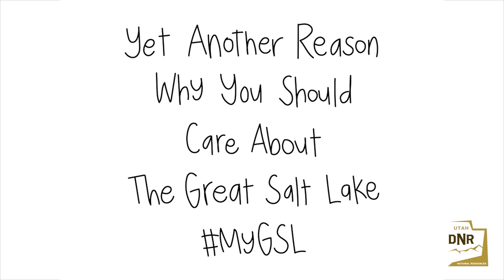Great Salt Lake: Lake-effect Snow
A healthy Great Salt Lake is important to Utah and to the quality of life its residents enjoy. The lake even contributes to the "Greatest Snow on Earth." Lake-effect snow is just another reason we should care about the Great Salt Lake.